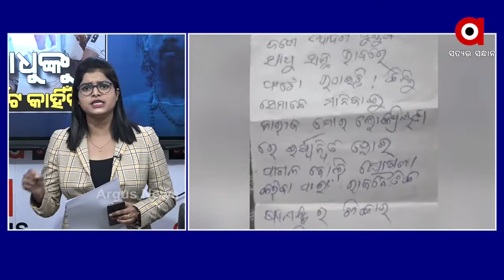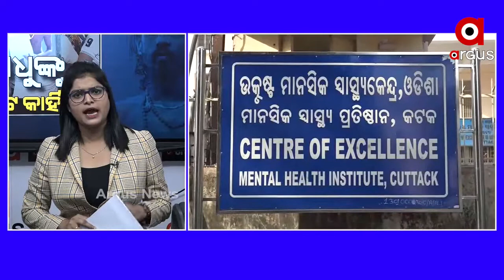NewsRoom:'ସାଧୁଙ୍କୁ ଟାର୍ଗେଟ କାହିଁକି?'